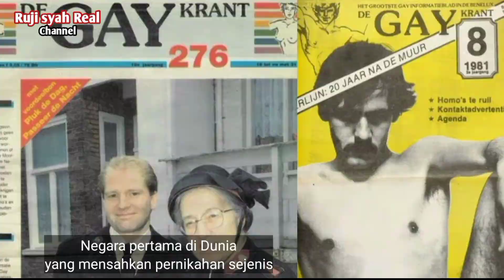Tahu kah Anda Negara Pertama Di Dunia Yang Mensahkan pernikahan sejenis Adalah Negara Belanda||LGBTQ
Tahu kah Anda negara pertama yang mensahkan pernikahan sejenis adalah negara Belanda#lgbt Belanda negara pertama yang mensahkan pernikahan sejenis lgbt#Rujisyahreal